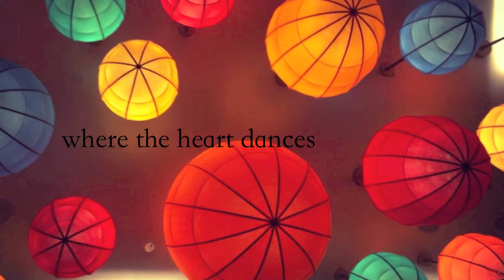Tze n Looking Glass Orchestra : In Time Love Comes [Concert Preview Trailer]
Music preview of Tze n Looking Glass Orchestra's upcoming concert: In Time Love Comes on 28th feb 2013 at Esplanade Recital Studio. All music composed, orchestrated by Tze Toh.

with additional edits by Tze for trailer video
*Couple photos courtesy of Kai Lee & Elgin Ho